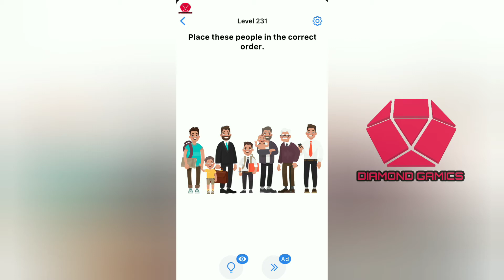Easy Game Level 231 place these people in the correct order